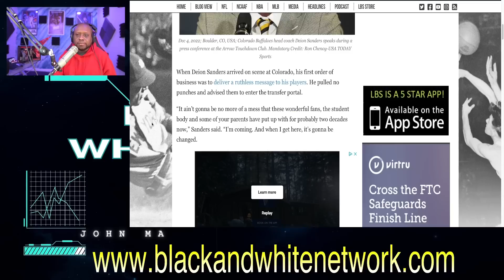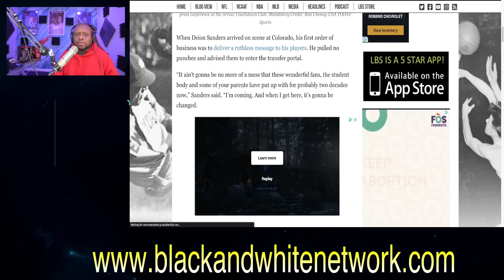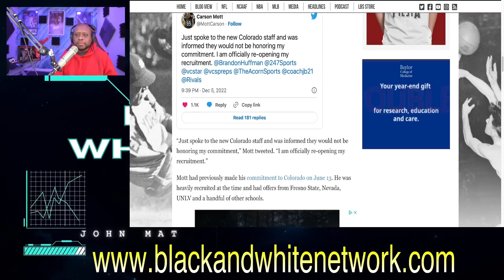Deion Sanders tells Colorado recruit to KICK ROCKS and pulls his scholarship offer! He's NOT playing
Business Address:
14237 E SAM HOUSTON PKWY N STE 200
BOX 147